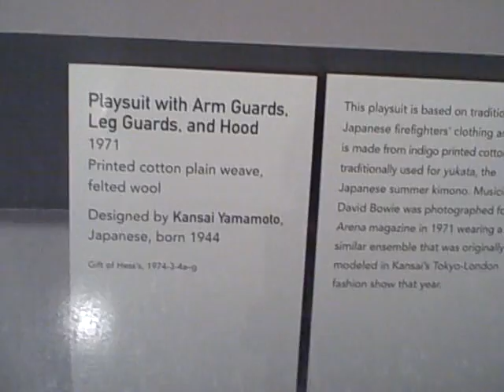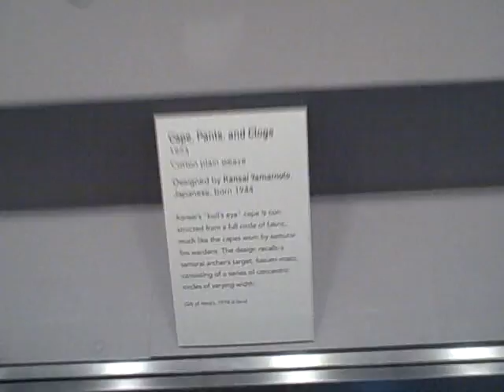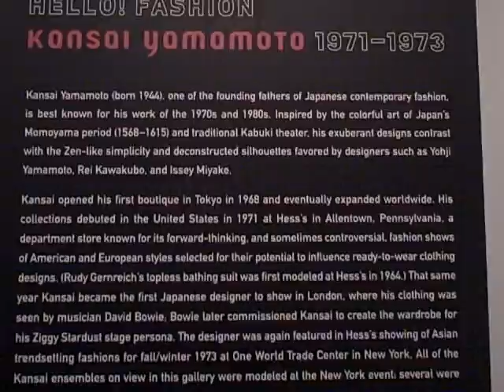Hello! Fashion - Kansai Yamamoto 1971-1973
Costume and Textiles Study Gallery

- Cape Body Suit Chaps and Clogs, Playsuit with Arm Guards Leg Guards and Hood, Long Coat, Evening Dress, Dress and Jacket, Cape Pants and Clogs, Origami Pleats Dress, Flying Saucer Dress